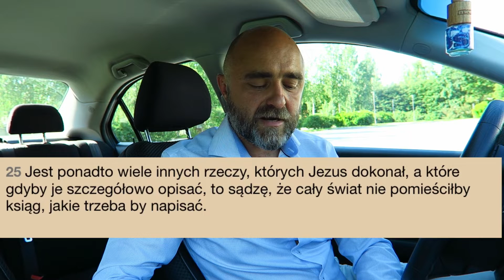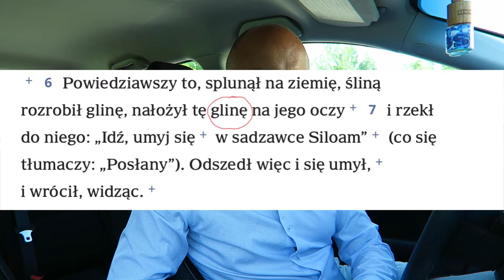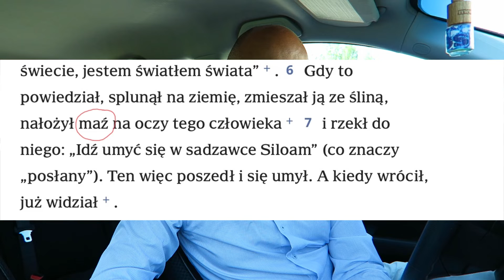Zagadka dla Jehowy Świadka - ew. Jana 9:6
Materiały drukowane należące do ich prawnego właściciela, zostały przytoczone na podstawie prawa cytatu (ustawa o prawie autorskim i prawach pokrewnych, art. 29) w celu wyjaśnienia, przeprowadzenia analizy krytycznej i naukowej oraz nauczania.